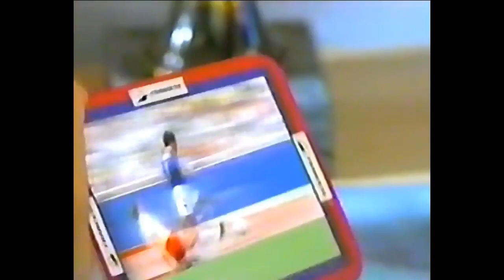Tarjetas 3D Francia 98 (cereales Nestlé) - Chile, 1998